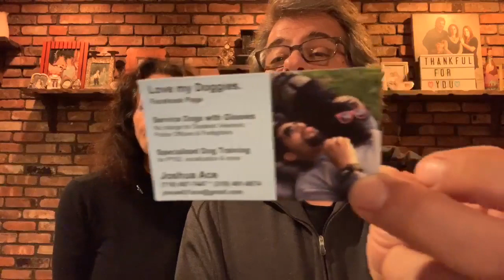If you’re grateful and you know it. Show it.